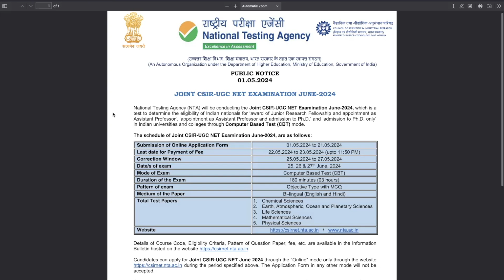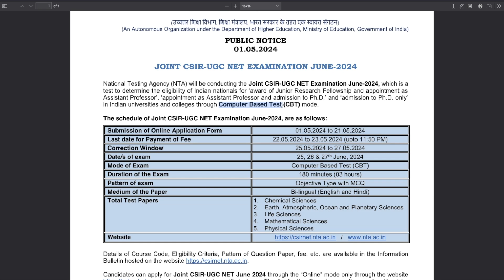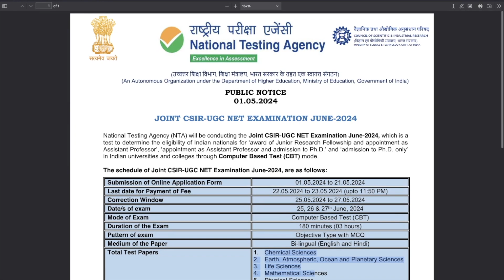CSIR NET June 2024 Applicatino Form | Notification |Exam Date | Mode of Exam | All 'Bout Chemistry